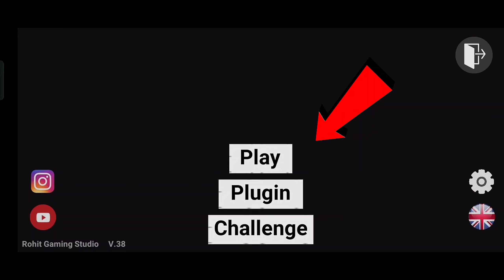NEW UPDATE GHASITARAM MODE - INDIAN BIKES DRIVING 3D